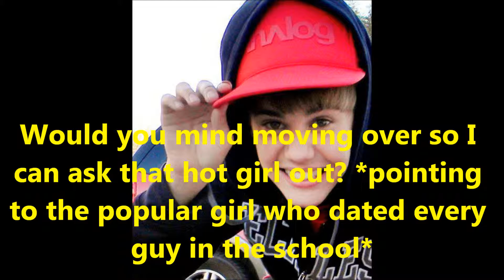I Love You-A Justin Bieber Love Story-Ep.2